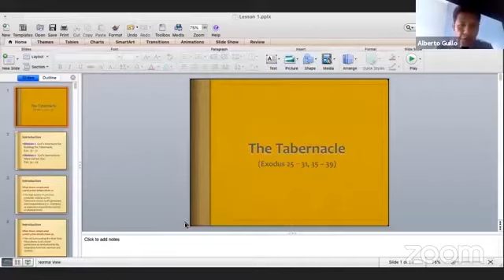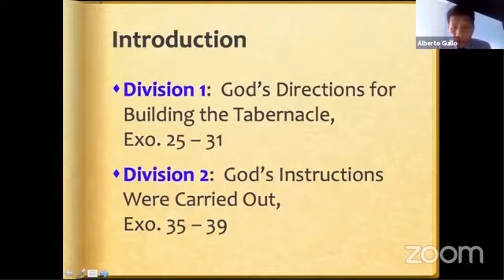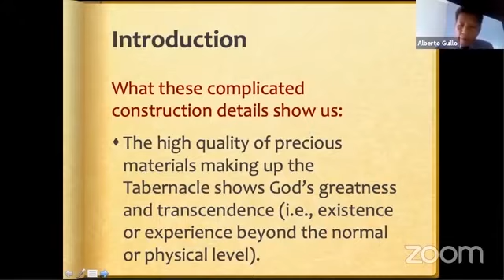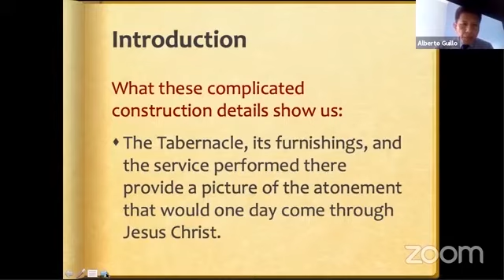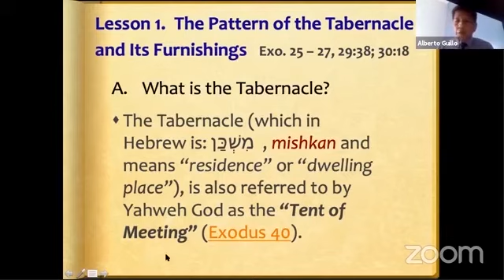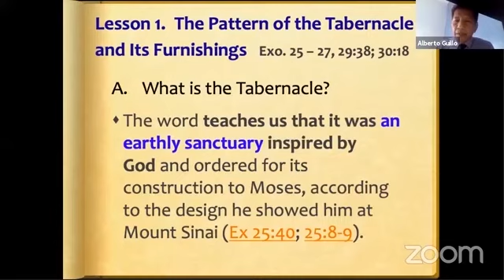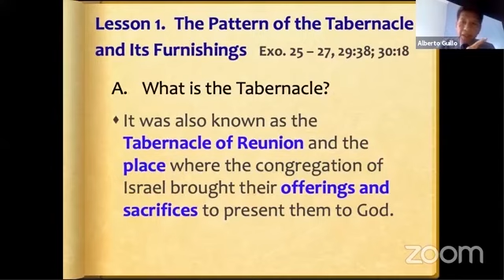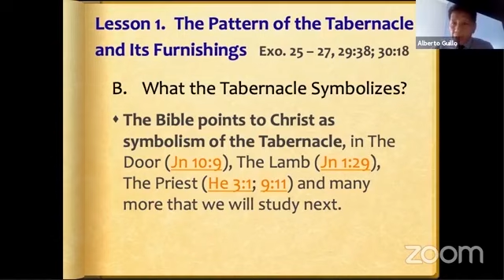The Tabernacle Sunday School Lesson Part 1 by Bro Abet Guillo